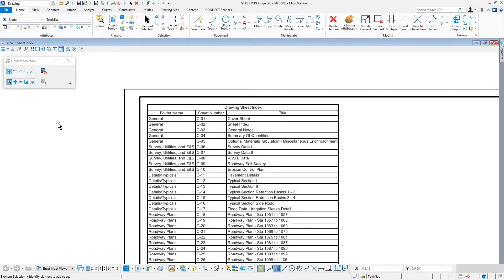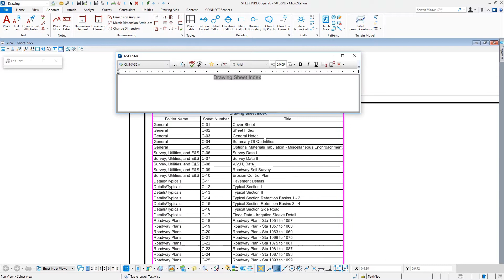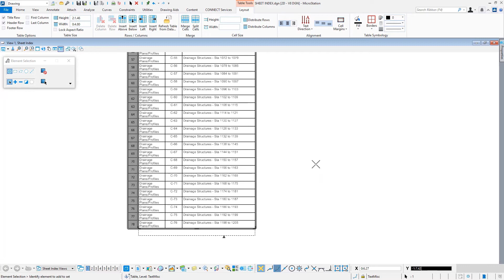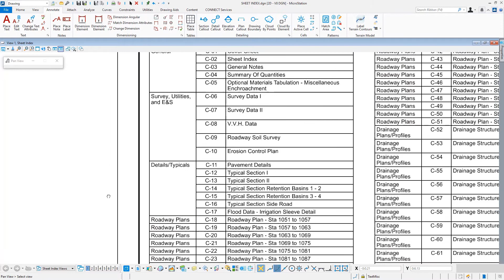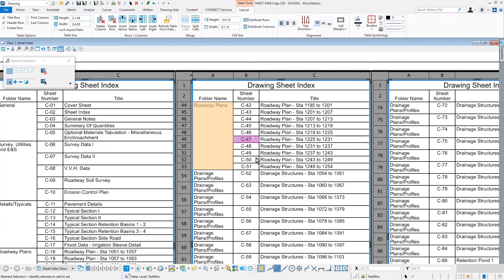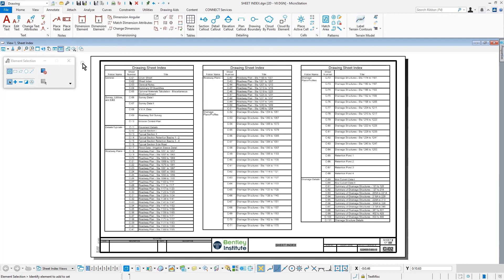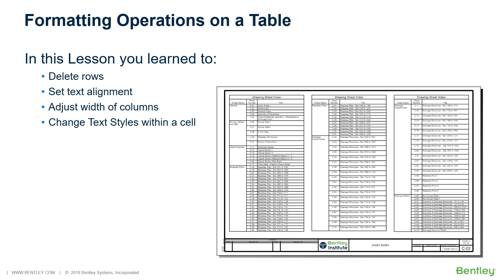Formatting Operations on a Table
As you saw in the previous section, you can place tables in MicroStation using the Place Table tool. Once placed, you can perform formatting operations on a table. If you ever have worked with Microsoft Excel, then your experience will be very similar with tables in MicroStation CONNECT Edition.